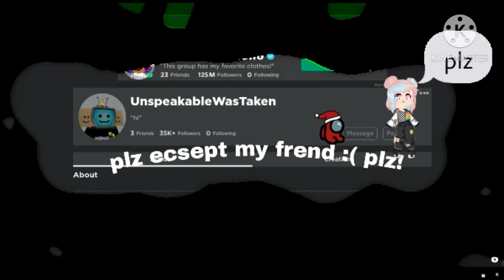unspeakable watch plz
if you are unspeakable and reading this hi plz accept my friend and if you are a normal peep hi and sub to unspeakable! but first sub to me and unspeakable if you see this my names are misssav2011 and UnspealableWastakin0 that is all my names! i would pass out if you accepted! oh ya, film flam made fun of your name unspeakable flimflam if you reading this... i am not a person i am no one